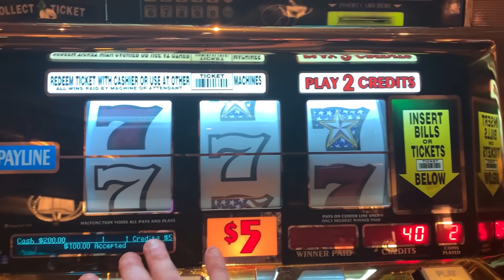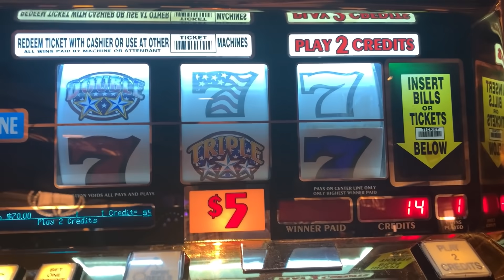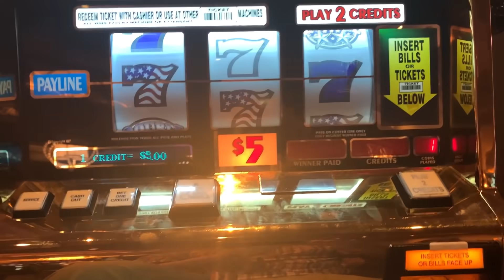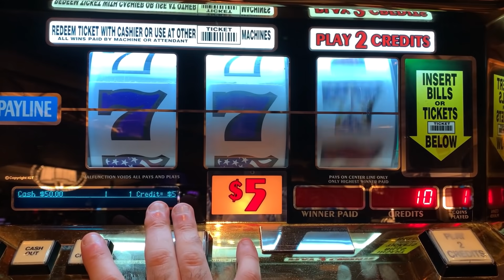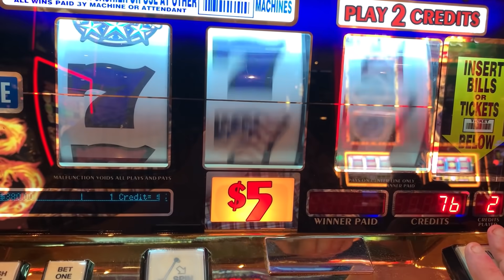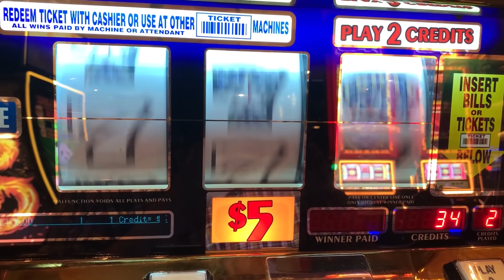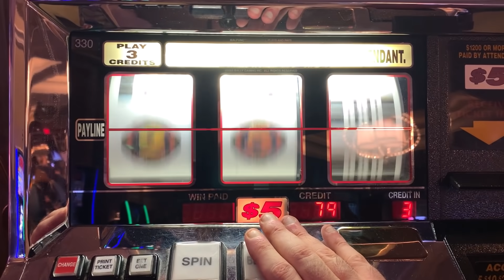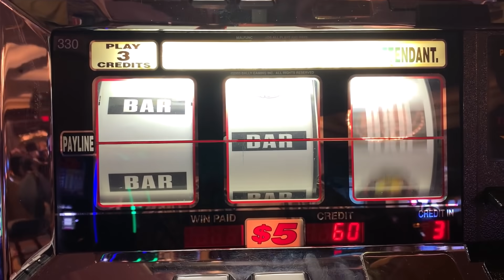EPIC JACKPOT!! OLD SCHOOL HIGH LIMIT CASINO SLOTS: TRIPLE DOUBLE STARS + 2X 10X 5X BONUS TIMES PAY!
Only after starting my channel did I realize how important it is for the channels I like and also how easy it is. Nope, just means you are clicking a button, Thats it! These are the metrics Youtube uses to gauge our channels, so it would be greatly appreciated on my end.